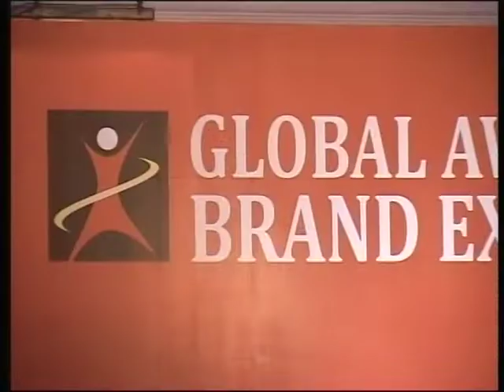Global Awards for Brand Excellence-09, Suresh Balaji